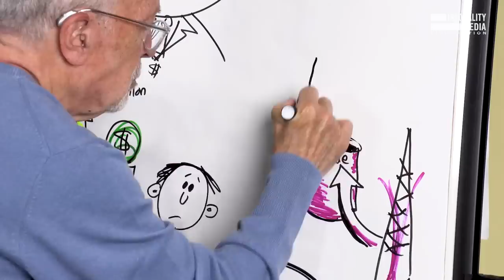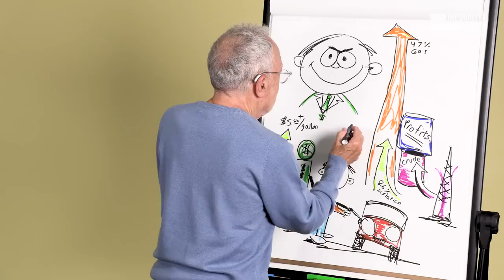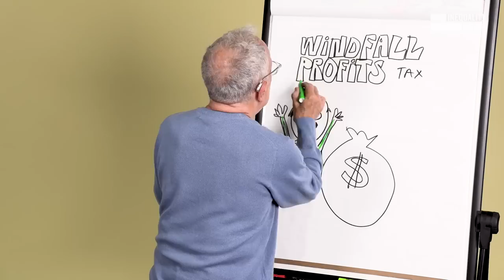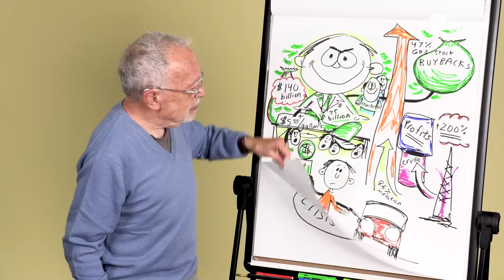Gas Companies Owe You Money - Here's How You Can Get it | Robert Reich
The 5 biggest oil companies are on pace to make $140 billion this year.

We don’t have to tolerate Big Oil’s greed.

Britain’s Conservative government enacted a 25% windfall profits tax on oil & gas giants.

If Britain’s Conservatives can do it, so can Biden and the Democrats.